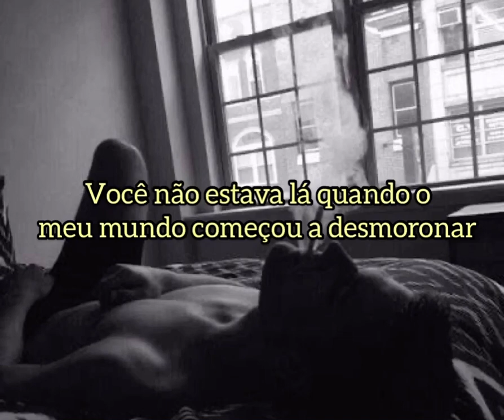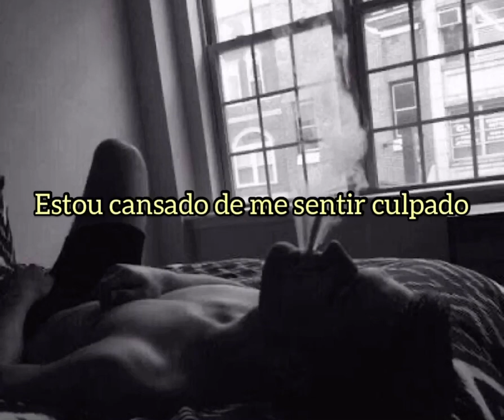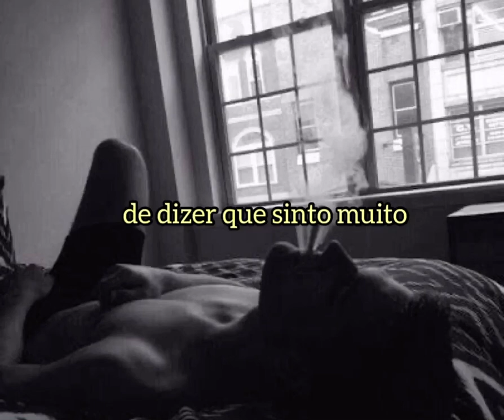INTRN - Sorry [Legendado]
Algumas palavras podem ter sido mudadas para um melhor entendimento.

Verse 1
I’m so tired of saying I’m sorry
For things I don’t need to
I’m done trying to fix all the problems
You aren’t there when my world starts to fall
I just pick up the pieces every time you call

Chorus
So tired of
Saying I’m sorry
x2

Verse 2
I’m so tired of saying the wrong things
And taking all the blame
I’m done feeling like I’m in the wrong here
For saying what’s on my brain
I know you hurt too
I won’t take that away from you
I’m just so tired of saying I’m sorry

Chorus
So tired of
Saying I’m sorry
x2

Bridge
Not much needs to be said
I’m done living in my head
I’m tired of feeling guilty
Right now it’s hard to be friends
Considering the pretense
I’m tired of apologies
X2

Verse 3
For things I dont need to
I just pick up the pieces like I’m on my own

Chorus
So tired of
Saying I’m sorry